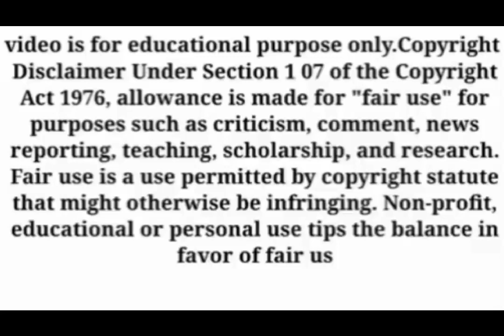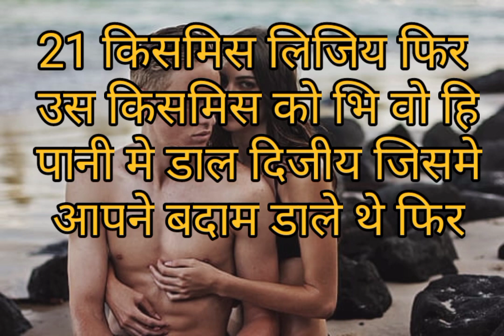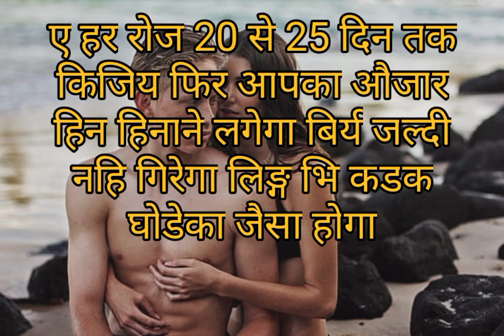kachaa badam,sex time,erectile dysfunction,sex drive,sex power,महिलाको कैसे संतुष्ट करे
kachaa badam
how to increase sex power
sex time,erectile dysfunction,sex drive,sex power
महिलाको कैसे संतुष्ट करे
ए आयुर्वेदिक उपाय है
जो अति लाभ दायक है